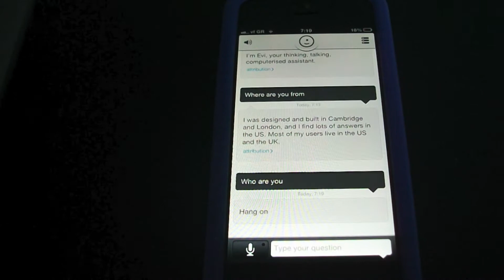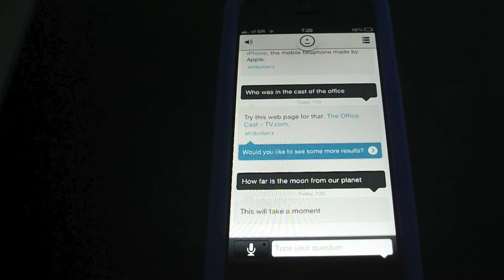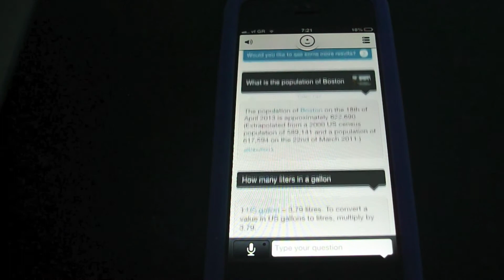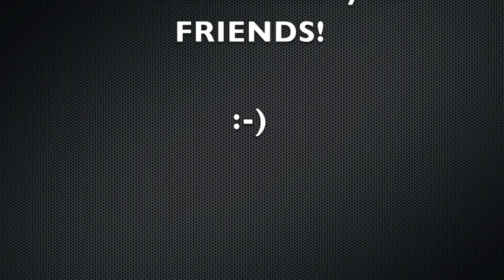Evi another Siri like app for iPhone / iPad / iPod Touch 4&5G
Evi is a natural language search platform that is similar to Apple's Siri.   The Evi app was originally posted on the App Store but Apple had threatened to remove because of similarities to Siri, but later said it would "work with" the company to reduce similarities.